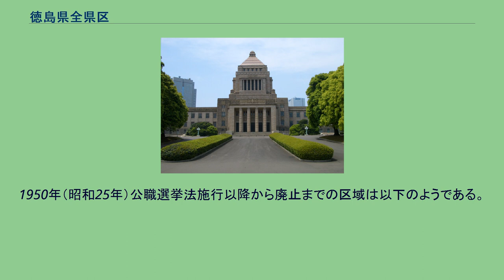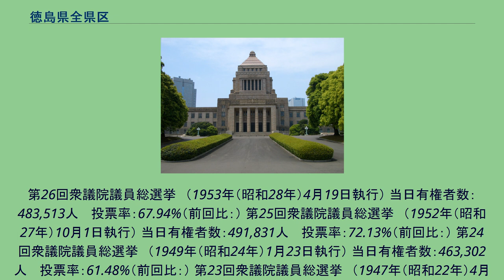徳島県全県区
徳島県全県区（とくしまけんぜんけんく）は、かつて存在した衆議院の選挙区。
1947年の第23回衆議院議員総選挙から設置された。
定数は廃止に至るまで5。
1950年（昭和25年）公職選挙法施行以降から廃止までの区域は以下のようである。
044人 　投票率：79.78%（前回比：） 第30回衆議院議員総選挙　（1963年（昭和38年）11月21日執行） 当日有権者数：516,445人 　投票率：76.87%（前回比：） 第29回衆議院議員総選挙　（1960年（昭和35年）11月20日執行） 当日有権者数：512,734人 　投票率：74.38%（前回比：） 第28回衆議院議員総選挙　（1958年（昭和33年）5月22日執行） 当日有権者数：508,130人 　投票率：69.73%（前回比：） 第27回衆議院議員総選挙　（1955年（昭和30年）2月27日執行） 当日有権者数：496,331人 　投票率：68.35%（前回比：）